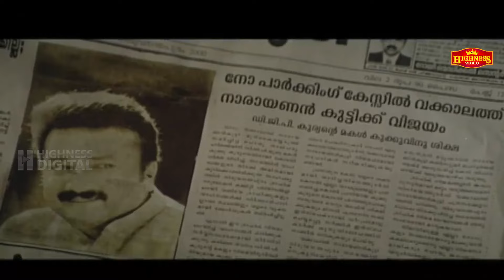ഡി ജി പി യുടെ മോളെ കോടതി നിന്നെ വെറുതെ വിട്ടില്ലല്ലോ.. Malayalam Movie Scene Jairam Manya Mukesh